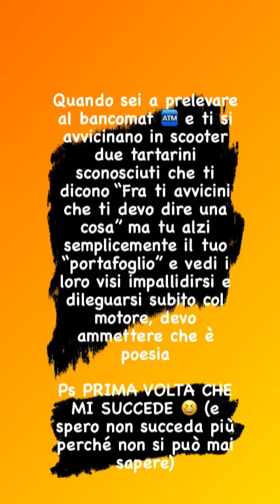Hanno provato a rapinarmi mentre prelevavo al bancomat a Siracusa (la mia città) COSA È SUCCESSO…